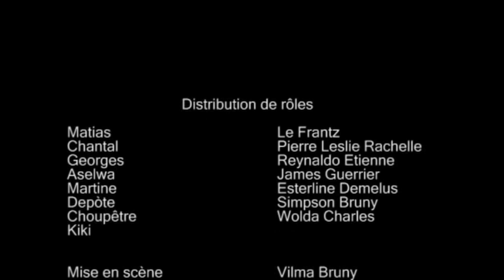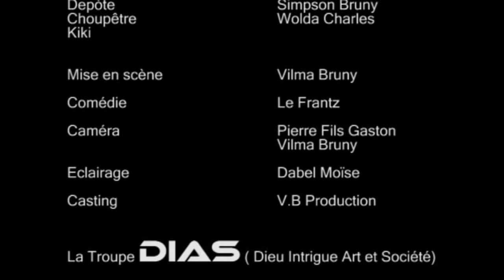Matyas And Joj ( Madanm ak mouche ) episode 10 Part 2